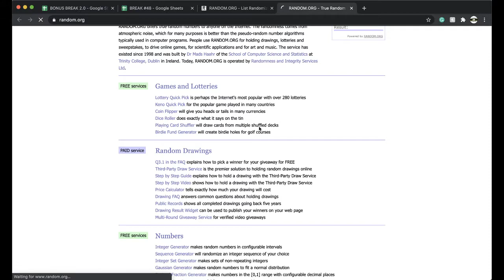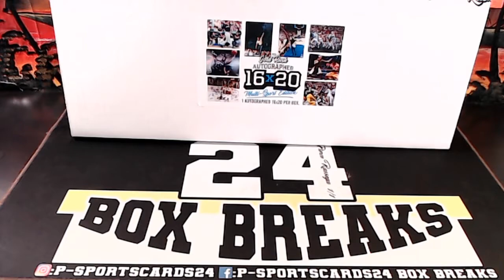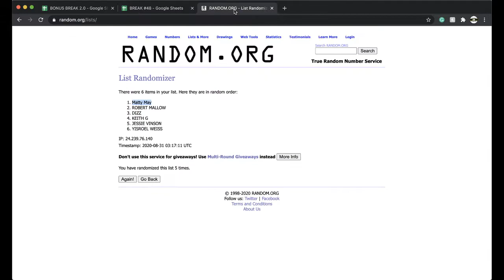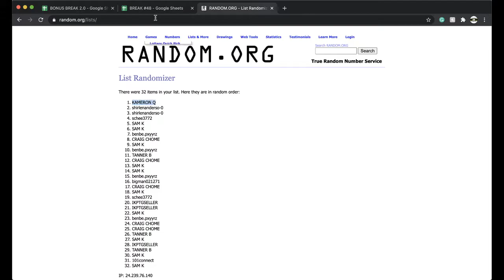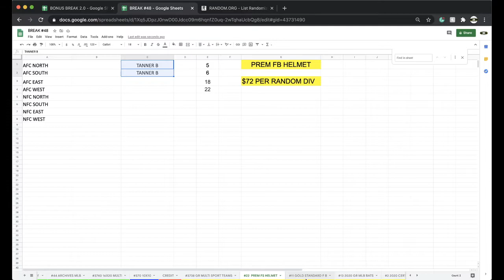BREAK #3738 | 2020 GOLD RUSH AUTOGRAPHED 16X20 MULTI SPORT PHOTO LIVE BOX BREAK